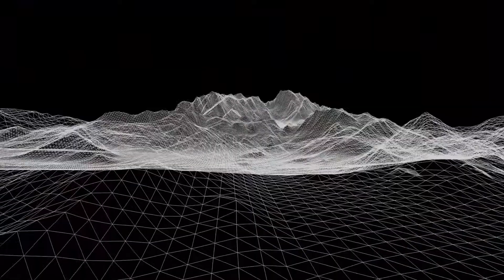Death Stranding Director's Cut - PC Launch Trailer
Efsanevi oyun yapımcısı Hideo Kojima türün sınırlarını zorlayan bir deneyim sunuyor, artık bu deneyim YÖNETMEN KURGUSU sürümünde daha kapsamlı. Sam Bridges olarak görevin yok edilen Amerika'daki son hayatta kalanları bir araya getirmek. Bu paramparça dünyayı bir araya getirebilir misin?